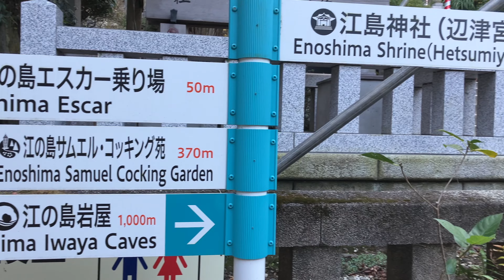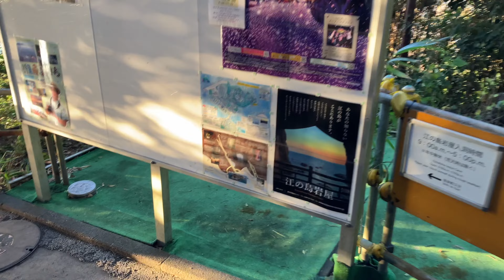Winds of Enoshima 🙊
The wind was gusting up to 50 kph as I made way up the many, many steps of Enoshima. It was a challenge, but the rewards were well worth it. Walk with me as we end the day in breathtaking fashion!